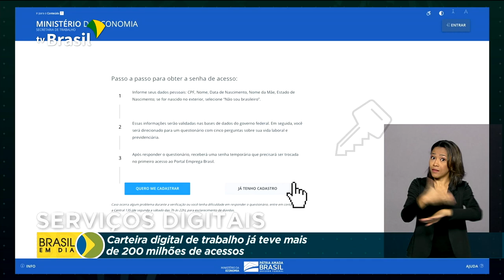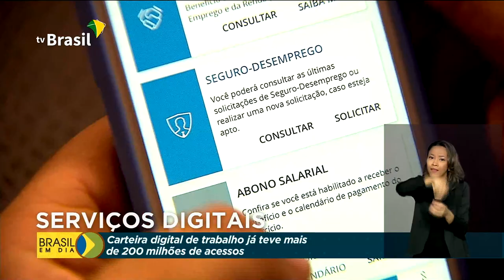Carteira Digital de Trabalho traz facilidades ao trabalhador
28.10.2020 - Carteira digital de trabalho já teve mais de 200 milhões de acessos inclusive a serviços como seguro-desemprego, abono salarial e FGTS.